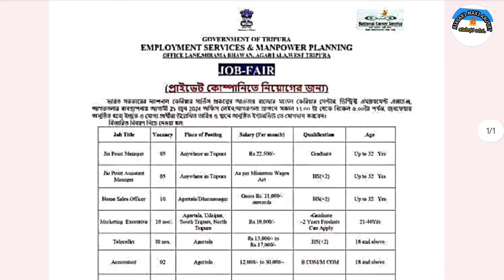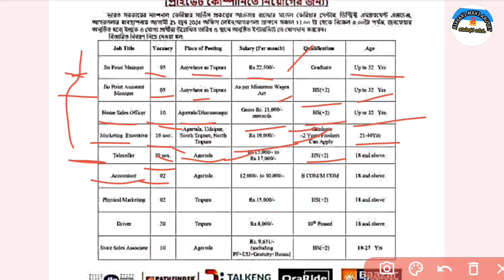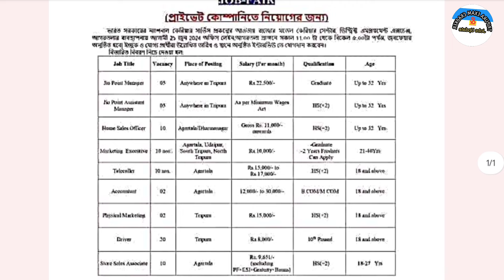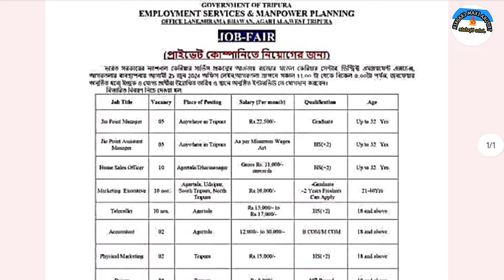জব ফেয়ার ত্রিপুরা Job Fair Tripura Direct Recruitment 2024